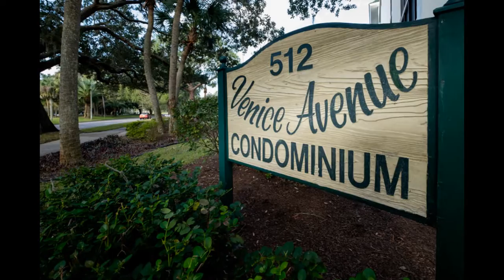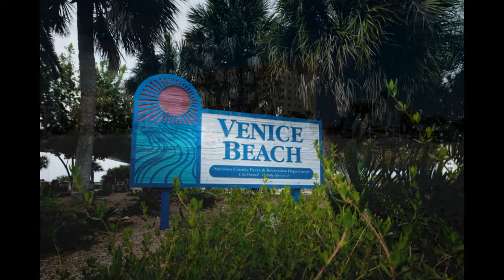512 W Venice Ave 305, Venice FL 34285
This fresh, masterfully remodeled and turnkey furnished one bedroom, one bath condominium is perfect for snowbirds, long getaways and anyone looking for the perfect location between downtown and Venice beaches. Owners made top-shelf fixture, finish and furnishing choices that transformed this modest space into a stunning, luxury home, that feels like a trip back to Venice. Beautiful, oversized Pergo tile throughout. Master bath remodel added dual sinks and vanity. Steps to beaches, tennis courts and Venice's fabulous Main Street shops, cafes and restaurants. Vehicle parking is covered and the unit's storage closet and free laundry facility is is conveniently located right next door. The community pool is heated and the property is superbly maintained. This is a very active and social community. Building access is controlled, so you don't have to worry about safety and security, even while you're away.